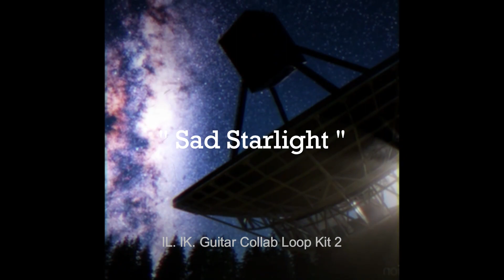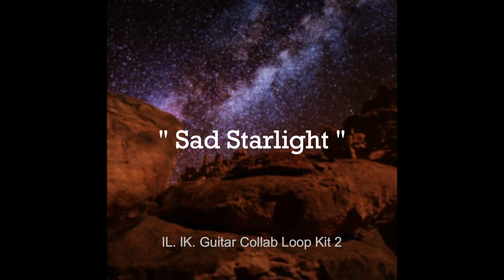[FREE] (197+) Guitar Collab Loop Kit "Dreamer Boy" (Juice Wrld, Trippie Redd, Kid LAROI, etc.)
lL. lK. Guitar Collab Loop Kit 2  🎸, prodLK11 in Looperman

(There is the option to send you this Loop Pack for free, if you want more information, please write to me. on IG)

When you download this kit, you will be able to download 177 Guitar Loops + 20 Extra Loops Yeat/Freestyle Type

96 Type Juice WRLD, Iann Dior, 24KGoldn, Internet Money, blackbear and more.
69 Type Lil Peep, Lil Tracy, Brennan Savage, Midwest, GBC, rock and more.
12 Type Alternative Rock
20 Type Yeat / Freestyle

All with the complete stems as well as the bpm and key of each one with which we can collaborate, just add me as a collaborator in the beats where you use a loop from the package with the following distribution:

Profit Share - 50% to lL. lK.         Publishing - 50% to lL. lK.
Profit Share - 50% You               Publishing - 50% to You

For my part, I will share the beats that you make, here and on the social networks that you tag me, also add the beats to my collaborative playlist that I publish here on BeatStars, I will also add you to my weekly mailing list of guitar loops and for any other related concern with the beats he totally counts on me with what is within my reach.

(If you want me to add another email different from the one you used to download this package, please write to me so i can edit your data)

(The price is representative to be able to organize the contacts and emails well since if I leave it as a free download it could have some disorder in the contacts and you could receive emails that you do not want to receive, and in this way you will only receive what is related to the loops in the nexts emails)

But also keep in mind that:

🍂 If a record is placed using the sample(s), the publishing rights and masters (royalties) will be split equally with lL. lK. & producer(s) involved on the record
and credited must be issued to lL. lK.
🍂 If a non-major/major label or independent artist offers an advance or flat fee for production using the sample(s), they should be given a share equal to lL. lK. .
🍂 Please include my producer tag if you include yours as well.
If you have any questions, suggestions or if you want to talk with me, I would appreciate it if you send me a DM on instagram where it will be great to get in touch.
It will definitely be awesome to hear and share what you do so let's go dude !

Atte. lL. lK.

[FREE] Guitar Loop Kit "Around The WRLD" (Juice Wrld, Trippie Redd, Kid LAROI, etc.)
[free] (5+) electric guitar loop kit 2023 - "Romance" (Juice WRLD, Trippie Redd)
[FREE] Guitar Loop Kit "Coldest Nights" (Juice Wrld, Trippie Redd, Lil Peep, etc.)
[free] (5+) acoustic guitar loop kit 2023 - "Lost Files" (Juice WRLD, Trippie Redd, XXXTENTACION)
[FREE 20+] Guitar Loop Kit "Hopeless Romance Vol. 2" (Juice Wrld, Trippie Red, Kid LAROI, etc.)